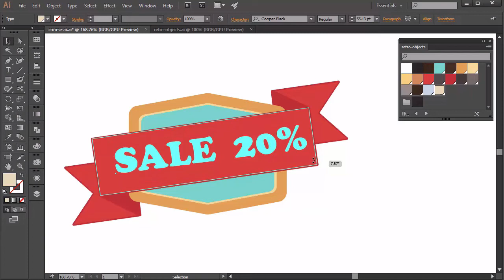How to Create Retro Elements in Adobe Illustrator: Introduction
Lesson 1 of 11, a Tuts+ course on How to Create Retro Elements in Adobe Illustrator taught by Mary Winkler. Become a Tuts+ member to get access to hundreds of new courses and eBooks!